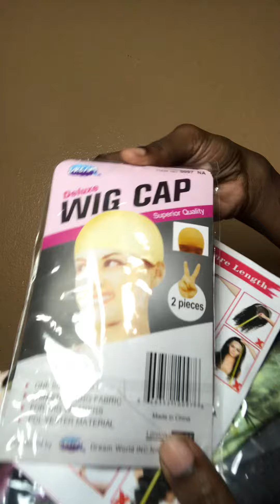Unboxing human hair headband wig body wave